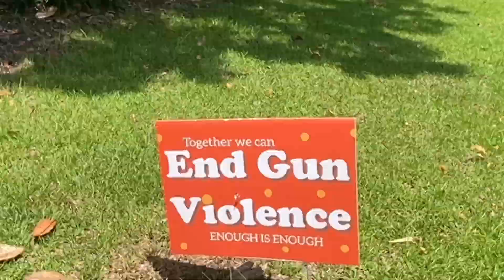Running for Congress and investing in small towns like Allendale SC